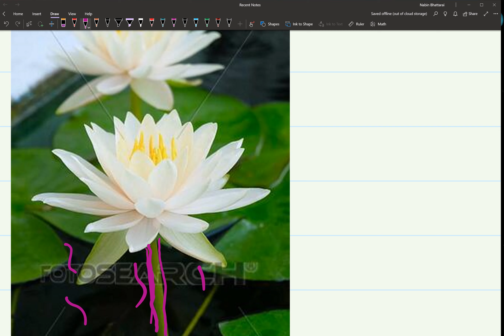Flowers in Nepali | Child Learning | Types of Flowers in Nepali | Online class for UKG/LKG